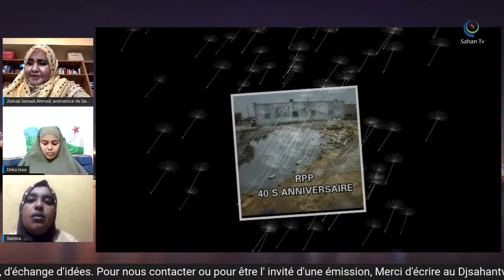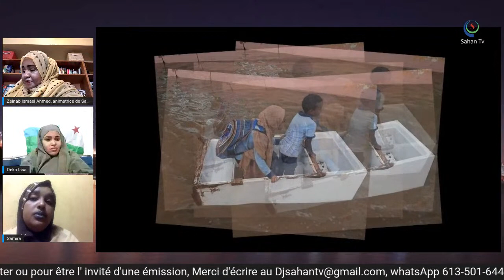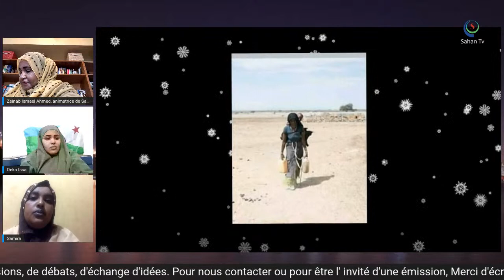Zeinab Ismael Ahmed animatrice, Samira Djama et Mme Deka Isse Douhour.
SAHAN TV